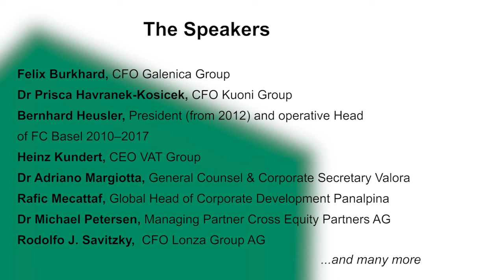FuW Forum "M&A 2017" - Interview Xavier Rossinyol, gategroup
Xavier Rossinyol (CEO gategroup) gives a taste of his speech at the Finanz und Wirtschaft Forum «Mergers & Acquisitions 2017 - Managing Future Success» on 28 September in Zurich.

Speakers of the Day:

KEYNOTE SPEAKER
Bernhard Heusler, President (from 2012) and operative Head of
FC Basel 2010–2017

FURTHER SPEAKERS
Dr Stephan Bergamin, CFO Gearbulk Group
Christophe Bézu, CEO Odlo International AG
Dr Markus Braun, Head of International Business ABF and Lecturer School of Management and Law ZHAW
Stefan Brunnschweiler, Global Head of CMS Corporate/M&A CMS Zurich
Felix Burkhard, CFO Galenica Group
Jean-Luc de Buman, Senior Vice President Corporate Development, Communication & IR SGS
Wolfgang Eckert, M&A Manager RUAG
Dr Thomas Eisenring, CEO HOCHDORF Holding AG
Dr Dennis Froneberg, Head of M&A North Europe AIG
Dr Markus Häuser, Partner CMS Munich
Dr Prisca Havranek-Kosicek, CFO Kuoni Group
Samuel Hügli, CTO & Head of Digital Ventures Tamedia
Mads Joergensen, CFO Georg Fischer Piping Systems
Heinz Kundert, CEO VAT Group
Viktor Lir, Head Mergers and Acquisitions Axpo Power AG
Dr Adriano Margiotta, General Counsel & Corporate Secretary Valora
Rafic Mecattaf, Global Head of Corporate Development Panalpina
Martin Naville, CEO Swiss-American Chamber of Commerce
Andreas Olloz, Head Corporate Investment Management Coop
Dr Michael Petersen, Managing Partner Cross Equity Partners AG
Xavier Rossinyol, CEO gategroup
Rodolfo J. Savitzky, CFO Lonza Group AG
Wolfgang Schurr, Director Cyber Security PwC
Thomas Stöcklin, CFO Calida Group
Dr Christoph Sutter, Head New Energy Division Axpo Power AG
Felix Sutter, President Swiss-Chinese Chamber of Commerce

Moderation
Mark Dittli, Editor in Chief Finanz und Wirtschaft
Dr Martin Frey, Partner and Head Corporate Finance/M&A PwC Switzerland
Roman Tarlavski, Partner CMS Amsterdam